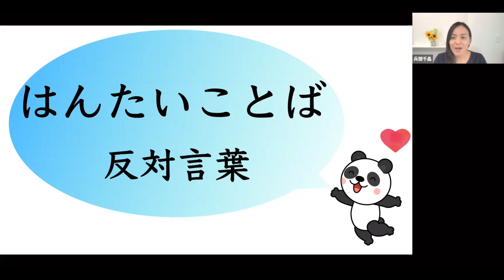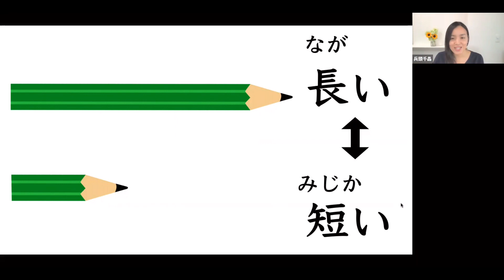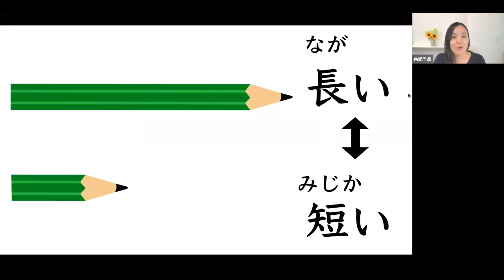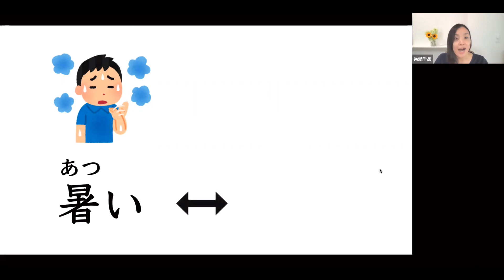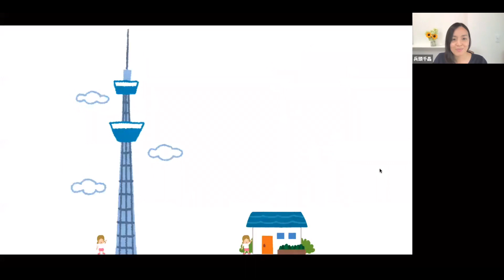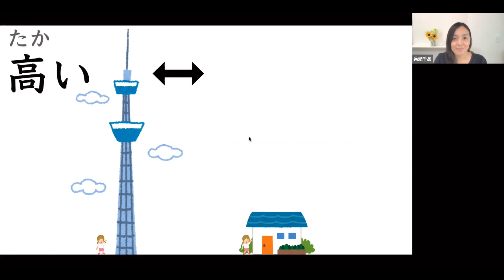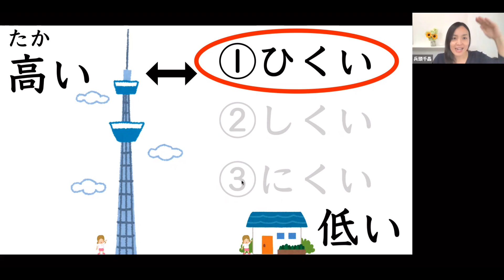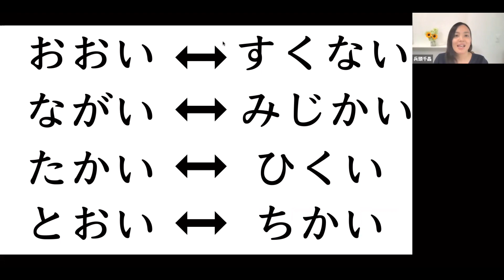Opposite Words Part１／反対言葉(はんたいことば)①【やさしい日本語でべんきょうしよう！】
-Japanese for Children with international backgrounds−
Let's study Japanese together!
I explain about "opposite words" in Easy Japanese.
I hope It's useful for children with foreign roots.
if you need private lessons, please send me DM or inquire form of web page.

〜海外ルーツの子どものための日本語〜
日本語をいっしょに勉強しましょう！
「はんたいことば」について、やさしい日本語で説明しています。